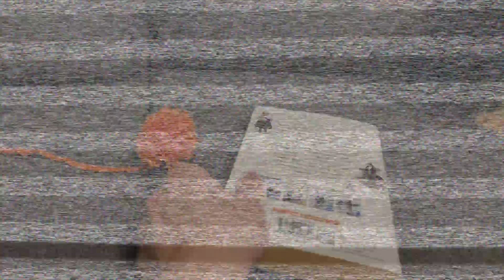Майстерка: закладка-помпон для книги | Як зробити закладку для книги